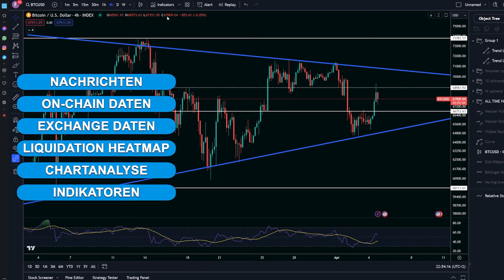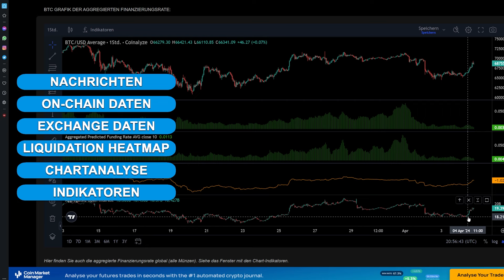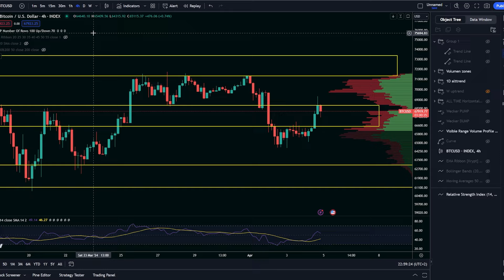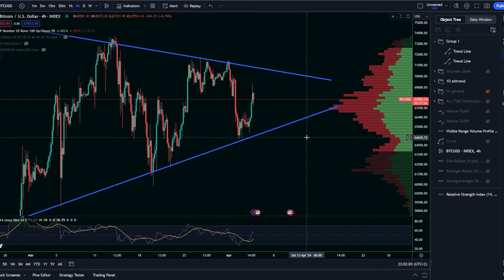SO werden wir das NEUE Bitcoin ALL ZEIT HOCH sehen! | Täglich Krypto #687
Timestamps:
00:00 Begrüßung
00:25 On-Chain-Data/News
02:07 Chartanalyse